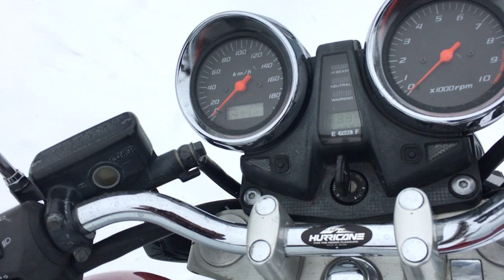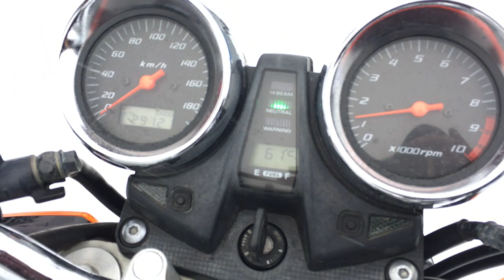B8058 HONDA CB1300SF